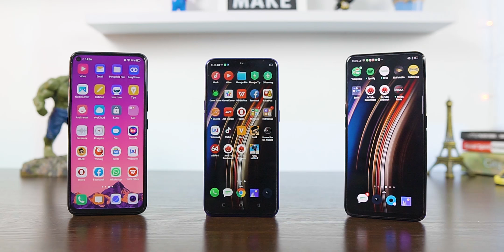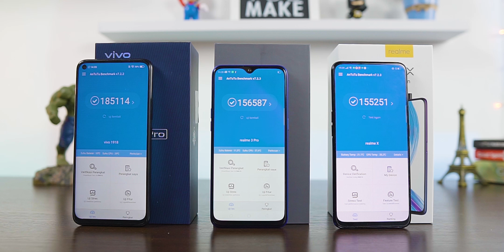Pilih mana ? - Vivo Z1 Pro vs Realme X vs Realme 3 Pro Indonesia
Halo temen2